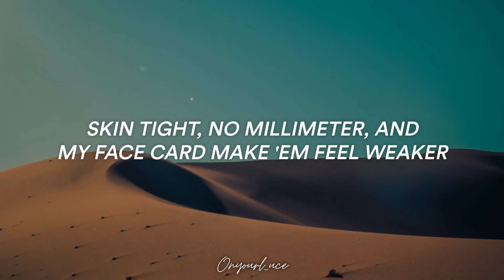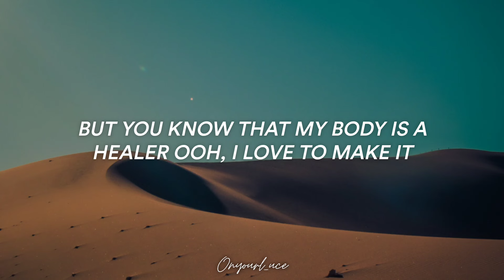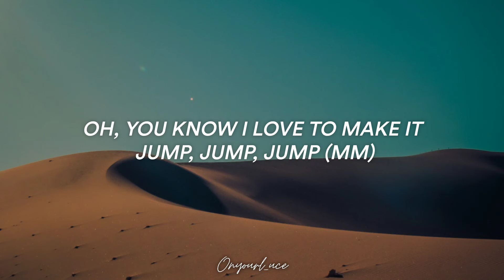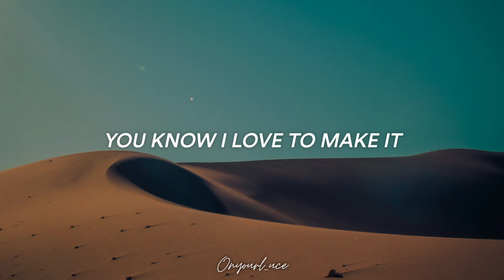TYLA (feat. GUNNA, SKILLIBENG) 'Jump' (Lyrics)